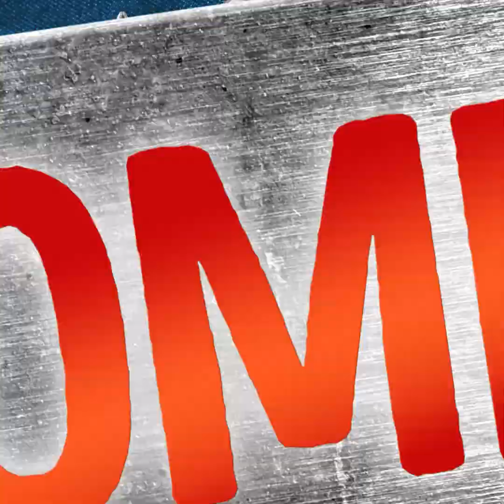28 JEITOS ORIGINAIS DE DECORAR SEUS DOCES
MINUTAGENS:

1:01 Biscoitos em formato de saquinhos de chá

2:07 Como fazer decoração com mástique de açúcar

3:15 Biscoitos em formato de botão

4:39 Ideia com Oreo

6:38 Cookies quadriculados

8:25 Como fazer pirulitos de biscoito Oreo